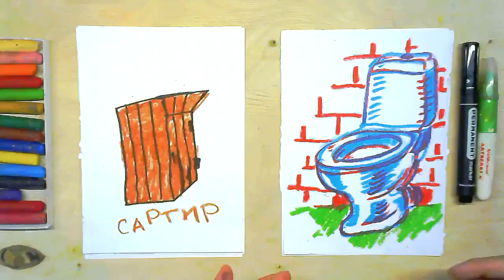Планы развития канала РыбаКит и УНИТАЗ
Важное выступление меня, как создателя канала РыбаКит. В ролике я высказал, что я хочу сделать на канале, как его хочу развивать дальше.
Это кусок трансляции с канала РыбаКит папа рисует.